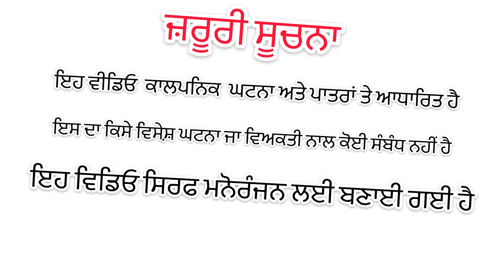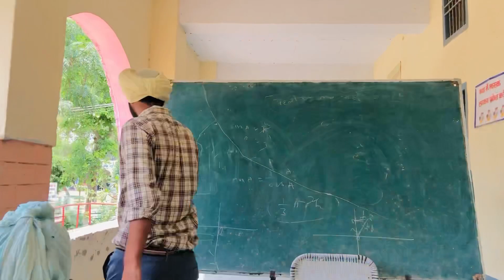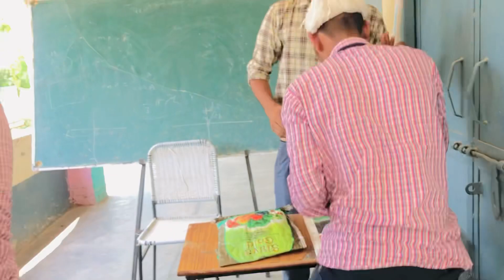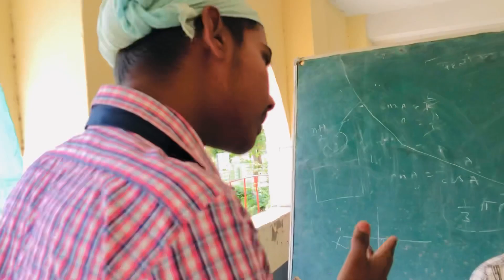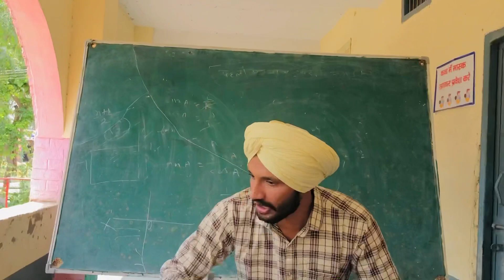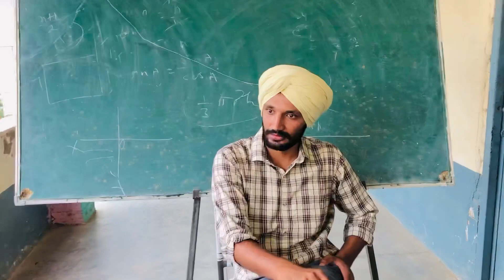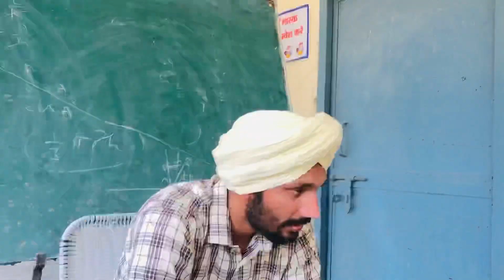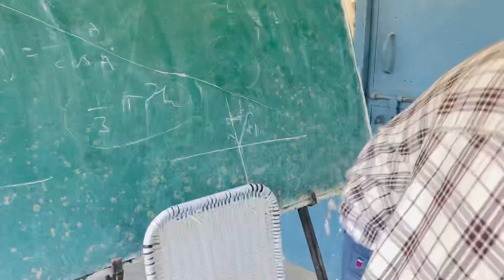School Wali Zindgi2(ਸਕੂਲ ਵਾਲੀ ਜਿੰਦਗੀ2) ਇਕ ਬਾਰ ਜ਼ਰੂਰ ਦੇਖੋ ਸਕੂਲ ਵਾਲੇ ਦਿਨ ਯਾਦ ਆ ਜਾਣਗੇ।।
Cast!
Jagdeep Maan
Sandeep Singh Gora
Surjit Singh
Jagveer Singh
Sukhwinder Singh
Khushwinder
Story and Direct -Jagdeep Maan
Poster-Jaspinder Maan
SSA ji sb nu video vdia lggi ta bad toh bad share kreyo tuhadi support di bahut jyada lod aa Sanu dseya jror kro v video kidda di lggi